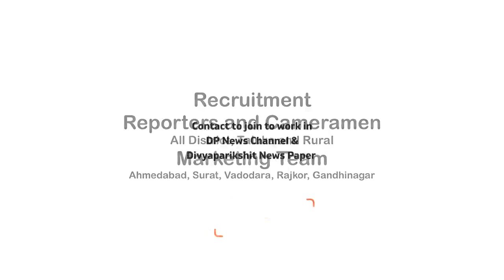અમદાવાદ એરપોર્ટ પર વેલેટ પાર્કિંગની સુવિધાની શરૂઆત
અમદાવાદ એરપોર્ટ વેલેટ પાર્કિંગની સુવિધા ધરાવતું દેશનું ચોથું એરપોર્ટ
મુંબઈમાં વેલેટ પાર્કિંગની સુવિધાને સારો પ્રતિસાદ મળતા અમદાવાદમાં શરૂ કરાઈ સુવિધા
વેલેટ પાર્કિંગના કારણે વાહનચાલકોને વાહન પાર્ક કરવામાં રહેશે સરળતા
વેલેટ પાર્કિંગનો ચાર્જ એક કલાકે રૂપિયા 150નો રહેશે